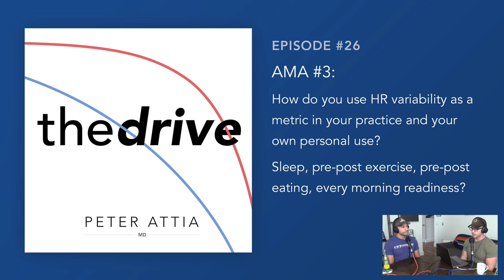How Peter uses HR variability as an important metric with patients & for himself personally (AMA #3)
This AMA Clip is a segment pulled from an "Ask Me Anything" episode of The Drive titled: #26 – AMA #3: supplements, women’s health, patient care, and more

Peter is the founder of Attia Medical, PC, a medical practice with offices in San Diego and New York City, focusing on the applied science of longevity. The practice applies nutritional biochemistry, exercise physiology, sleep physiology, techniques to increase distress tolerance, lipidology, pharmacology, and four-system endocrinology to increase lifespan (delaying the onset of chronic disease), while simultaneously improving healthspan (quality of life).